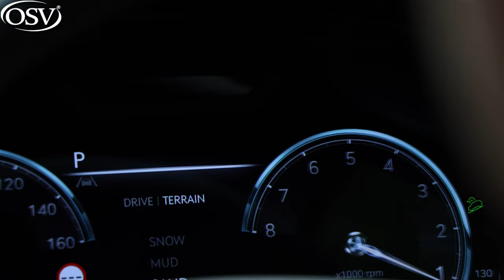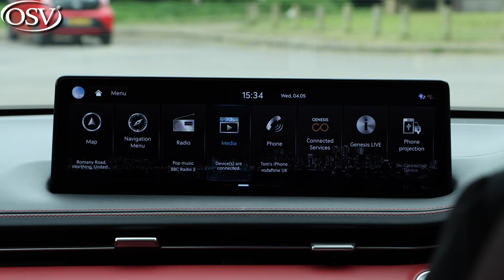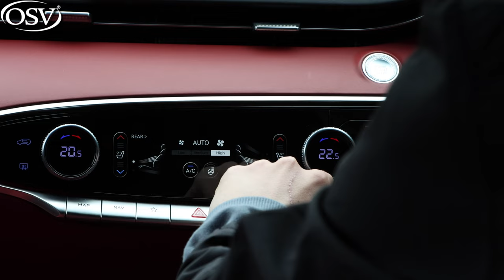Genesis GV70 UK Review 2022 Worth Buying One? | OSV Short Car Reviews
Thinking about getting a GV70? to explore options and secure your perfect model for delivery 🚛

Here's a short overview of the best budget luxury SUV you’ve never heard of!

The Genesis GV70 tempts buyers with a tantalising blend of advanced technology, attractive design, and driver enjoyment - all wrapped into a surprisingly affordable package for a vehicle in this class.

So, is it worth a look over German rivals like the Audi Q5, BMW X3 and Mercedes GLC? And is it as fun to drive as the regular G70? Tom’s on the case...